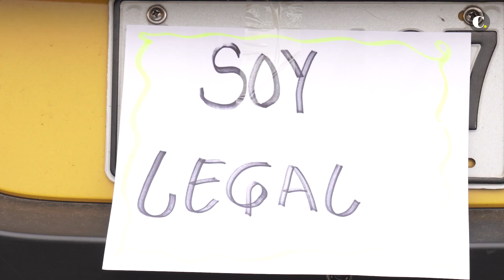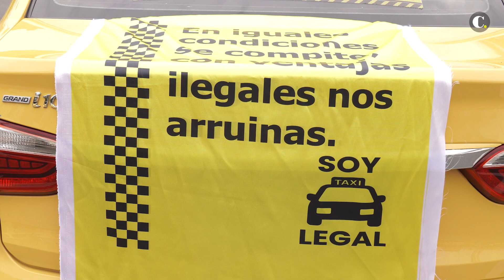Así se vivió el paro de taxistas | El Colombiano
El Ministerio de Transporte y el gremio de la denominada mancha amarilla de los taxistas llegaron a acuerdos. De este modo, dieron por finalizado el paro de conductores que inició en la mañana de este miércoles 22 de febrero.